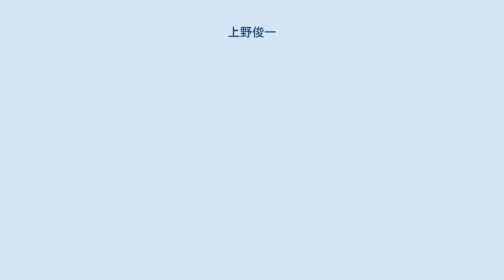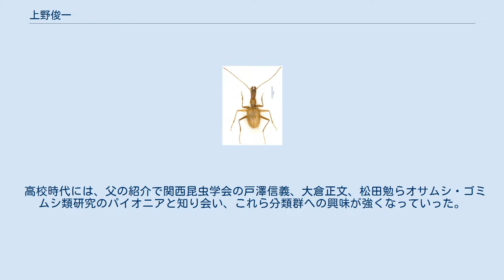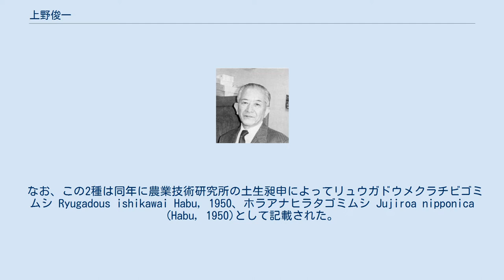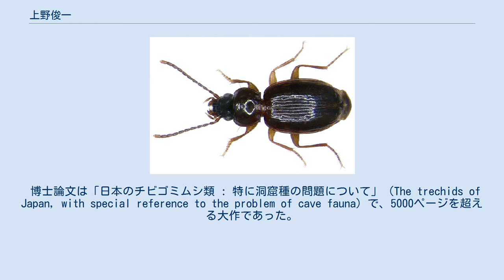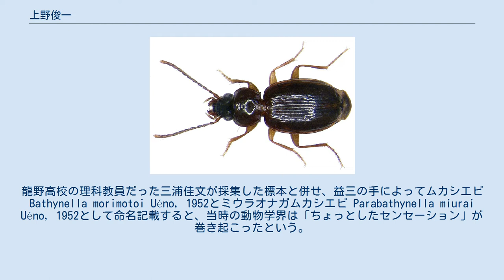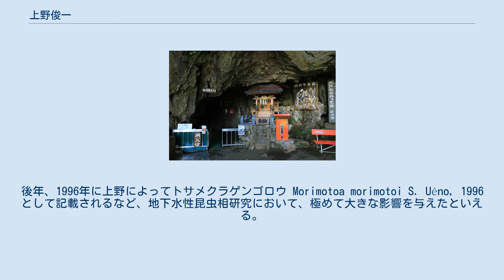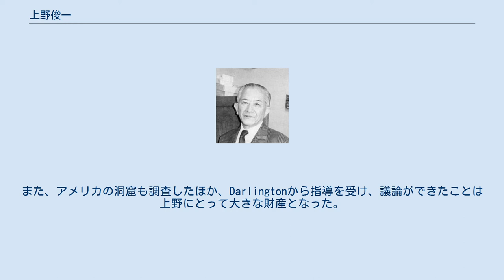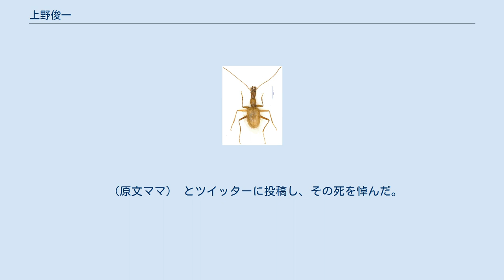上野俊一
上野俊一（うえの しゅんいち、1930年〈昭和5年〉12月8日 - 2020年〈令和2年〉10月3日）は、日本の昆虫学者、昆虫分類学者、洞窟生物学者。
 大阪府茨木市出身。
父は京都大学教授であり動物学者の上野益三。
 元国立科学博物館動物研究部長、名誉研究員、ハーバード大学昆虫学研究室客員研究員（Darlington Lab.)。元日本鞘翅学会会長、元日本洞窟学会会長。 オサムシ科の分類を専門としており、特に地下浅層に生息するメクラチビゴミムシ類の研究では多数の新種の記載論文を発表し、世界的権威である。 また、1957年の地下水に棲むムカシゲンゴロウとメクラゲンゴロウの発見は、日本で初めての地下水環境からの昆虫の発見であり、ムカシゲンゴロウは世界で初めてのゲンゴロウ科以外の地下水性甲虫の発見として知られている。 1990年代以降は中国での洞窟の生物相調査、洞窟探検を数多く行い、多数の知見を残した。 これらの研究成果は「原色日本昆虫図鑑」や「原色日本甲虫図鑑」II巻に代表される多数の著作によって、今にその活躍を伝えている。 また、昆虫学界や動物分類学、さらには環境保護の発展にも力を尽くしたことで知られ、多数の学会誌の編集委員長を務めた他、動物命名法国際審議会、WWFジャパンの評議員を歴任した。 1930年（昭和5年）、大阪府茨木市に生まれた。
父は当時京都帝国大学講師で動物学者として知られる上野益三である。
 1934年（昭和9年）、上野は幼稚園に入園したが、体が弱く、幼稚園を休みがちだった。
このことを父である益三は大変心配し、当時の勤務先で居を構えていた大津市の丘陵地で動植物を観察するためによく屋外に連れ出し、様々な種類を教えていたという。
 また、幼い頃から益三の親友である江崎悌三が頻繁に家に訪ねてきていたようで、日常的に昆虫学に触れていた。
 1938年（昭和13年）、尋常小学校2年生のとき、一家は大阪府豊中市に転居した。
この時、既に軍靴の足音が聞こえ始めており、様々な苦難に直面することになる。
1943年（昭和18年）には旧制中学校に入学した。
この頃には戦争は激化し、航空機工場に学徒動員されたり、住む地域が激しい爆撃を受けたり、食糧不足に耐えたりと中学時代は特に厳しい生活を送った。
後にこれらの戦中・戦後の経験が自分を強くしたのではないか、と語っている。
このような状況でも、上野は昆虫、特に甲虫類への興味や関心を深めていく。
 高校時代には、父の紹介で関西昆虫学会の戸澤信義、大倉正文、松田勉らオサムシ・ゴミムシ類研究のパイオニアと知り会い、これら分類群への興味が強くなっていった。
 1949年（昭和24年）に京都大学農学部に入学する。
学部時代の指導教官は内田俊郎であった。
 同年3月には上野の人生初の論文「集団冬眠」がMDKニュース（蟲同友会機関誌）に掲載された。
 このころには、江崎悌三の薫陶を受け、盲目のゴミムシ類への興味が強くなっていた。
しかし、当時の昆虫学界の常識として、ヨーロッパやアメリカの地史の安定姓や古さに比して、日本は非常に地殻変動が多く、安定的な期間は短い。
そのため、日本列島では盲目の昆虫が分化することはできないというのが通説だった。
 大学に入学して最初の研究テーマは解明率がある程度高く、文献も揃っていたミズギワゴミムシ亜科 Bembidiinaeの分類学的研究を選んだが、現在に至るまでその成果は発表されていない。
 龍河洞の入り口 チビゴミムシの一種、Trechus splendens Gemminger & Harold, 1868 上野が一生にわたり研究することになる、地下浅層に棲む盲目チビゴミムシとの出会いは、1949年秋だった。
小さなバイアル管に入った4頭のチビゴミムシがそのきっかけとなる。
 その標本は、上野の指導教官であった洞窟生物学の権威、吉井良三が1939年に京丹波町の質志鍾乳洞で採集したもので、当時は全く知られておらず画期的な発見だった。
上野は、1951年にこれらの標本のデータを元に、自身で採集した標本をタイプ標本として新属新種ヨシイメクラチビゴミムシ Yoshiitrechus ohshimai S. Uéno, 1951を命名記載した。
 この発見は今後の人生を決定付けた。
幸いなことに、京都大学の同...